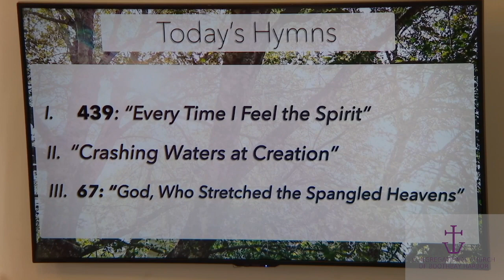The Sounds of Sunday // February 18, 2024 // Genie O'Connell, Minister of Music